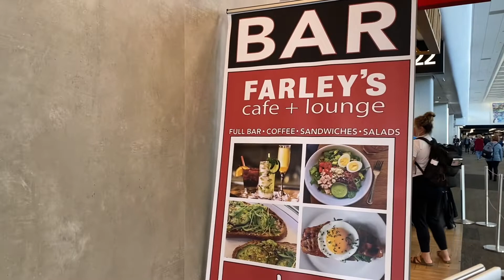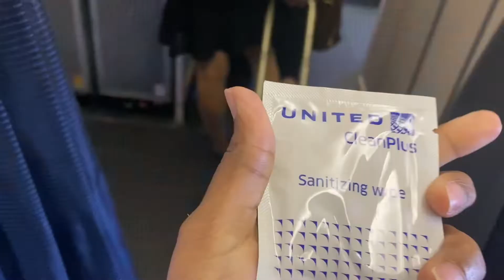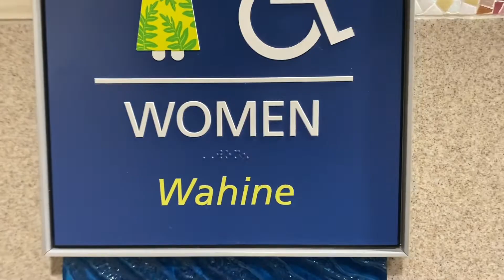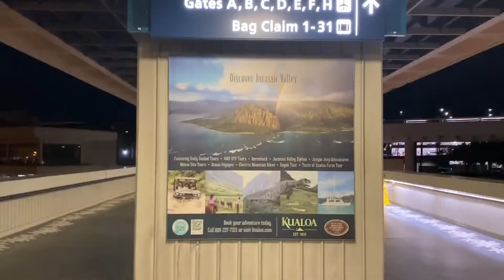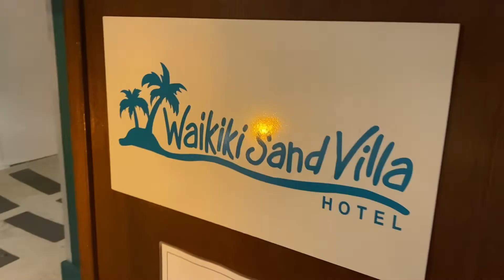My Airport Vlog | Hawaii trip with Friends🤩💃 | Part 1 usa travel hawaii @Manasa Vlogs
Hawaii trip with friends 🥳🤩